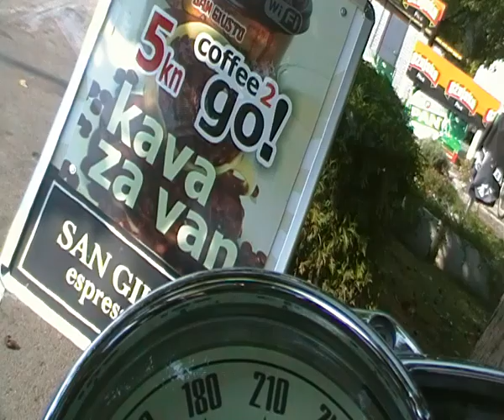Bike: Cafe GT Zaprešić - Obilaznica